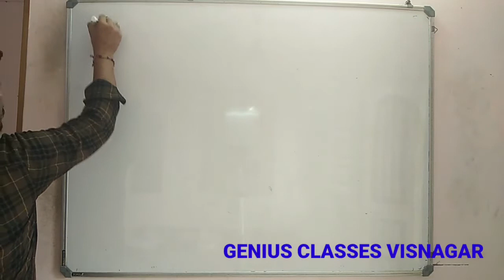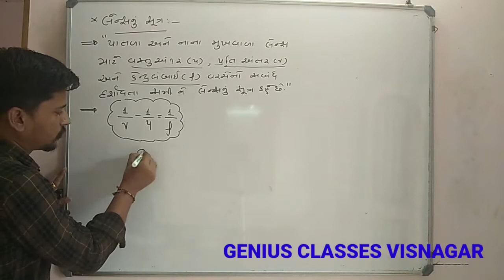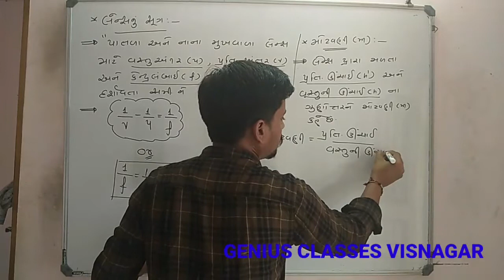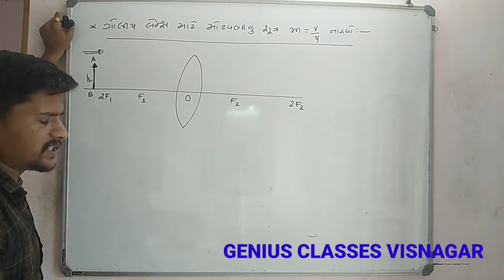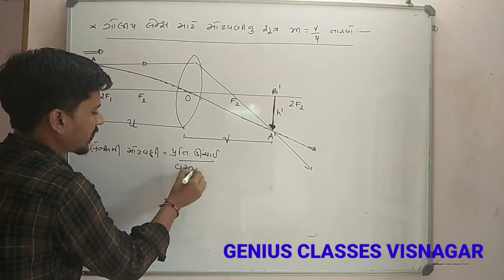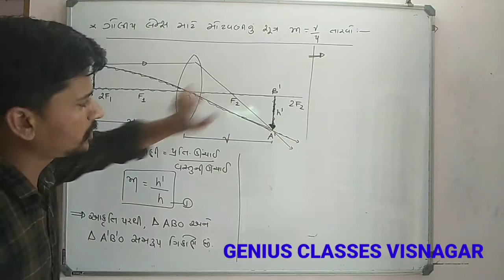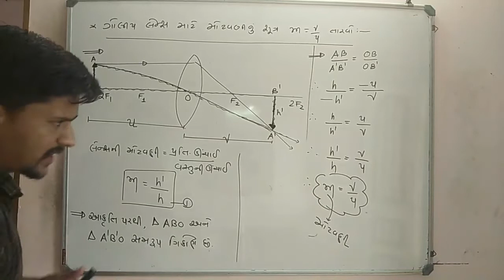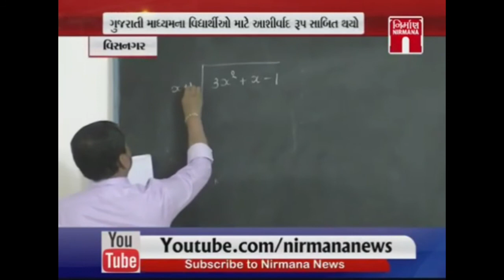STD:10 SCIENCE AND TECHNOLOGY (પ્રકરણ:10) PART:17 (લેન્સનું સૂત્ર)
જીનિયસ ટ્યુશન ક્લાસીસ વિસનગર
શાખા:1 ત્રણ દરવાજા ટાવર પાસે, સ્ટેશન રોડ વિસનગર
શાખા :2 સોના કોમ્પ્લેક્સ ,નાઈન માર્ટની સામે, કાંસા રોડ, વિસનગર
ધોરણ :5 થી ધોરણ:10
ધોરણ:11,12(સાયન્સ)